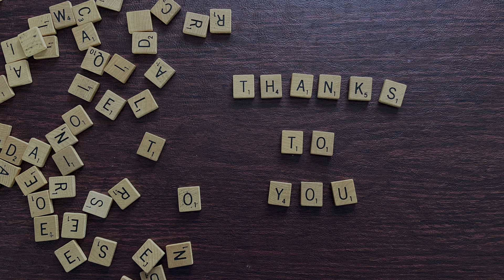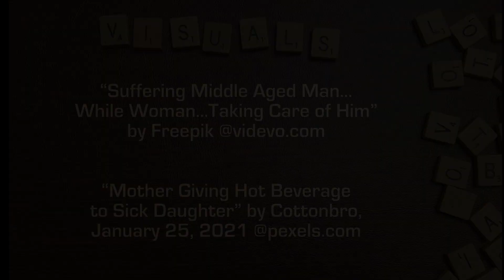Thanks to You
It is only right to take time to express our gratitude to (and for) the amazing people in our lives. This original poem represents a pause to do just that, as we continue to build wholesome relationships.

Your support is highly appreciated in any or all of the following ways:

With thanks,
David